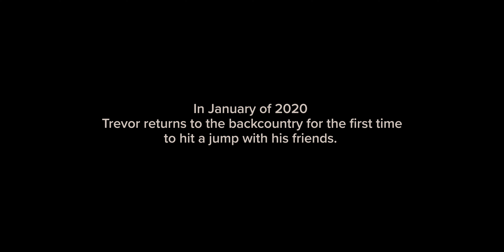Day 1 | Trevor Kennison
January 4th, 2020 was the first day that Trevor Kennison ventured into the backcountry as an adaptive athlete.  A snowboarding accident at Vail Pass, CO just over five years prior had taken away the use of his legs, leaving him with an entirely new set of challenges and a newfound perspective on life.

Filmmaker Josh Berman had connected with Trevor months before, and the two were beginning production for a documentary film that would tell Trevor’s story.  January 4th was also the first day that Josh and Trevor shot together for their project.  “For me, the goal of that first day was to answer some logistical questions,” Josh explains.  “How exactly would we move Trevor and his gear around, how comfortable would Trevor be in the backcountry, and most importantly, what extra safety protocols would we need to put in place.  I brought a camera and started capturing everything, but there were zero expectations that much would come from it.”

“I’ve since learned that every time you shoot something with Trevor some sort of magic is bound to happen, and by the end of that day I knew we had something special.”  The resulting short, aptly titled “Day 1” has since screened at dozens of prestigious film festivals around the globe and taken home a few awards in the process.

Trevor and Josh’s feature documentary film “Full Circle” is slated for release Fall of 2022, telling Trevor’s story and much, much more.

Facebook.com/Level1